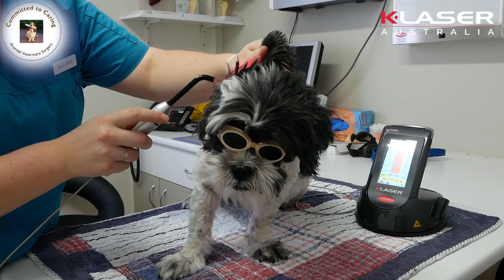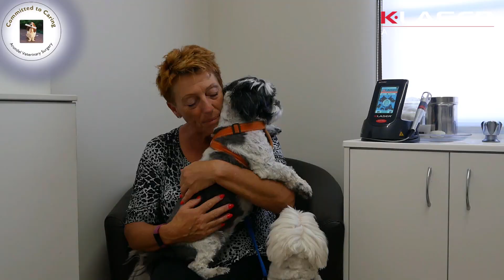K-Laser Australia - Veterinary - Dog Otitis -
Dr Robert William - Arundel Vet Surgery on the Gold Coast Australia is using laser therapy as part of standard care for canine otitis - Better pain management, heal faster...